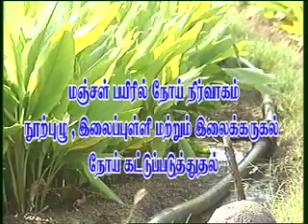Pon vilaiyum Bhoomi 02/09/2014 Part-II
Agricultural Technology:
 Disease and Manoto management in Turmeric
Pt:  Dr.S.Maruthasalam,Assistant Professor (plant Pathology)
      Agricultural Research Station ,Bhavani sagar ,Erode District